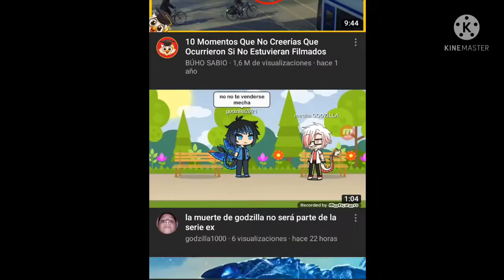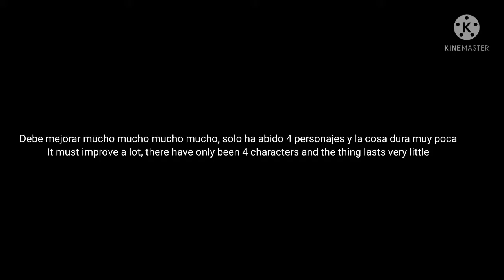Criticando un video de una serie de godzilla/Criticizing a Godzilla series on video